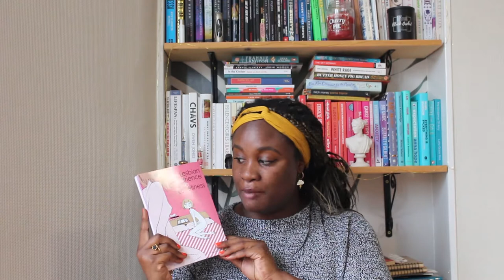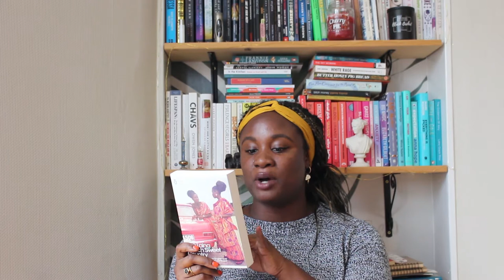My first book haul of the year! | Pull Down The Moon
Hi everyone, a book haul and it also happens to be my first one this year?!  Most of you will have already seen these books on my channel, but thought I'd put them all together in one video.

BOOKS MENTIONED:
My Lesbian Experience with Loneliness by Kabi Nagata, Jocelyne Allen (Translator)
The Body Keeps the Score: Mind, Brain and Body in the Transformation of Trauma by Bessel van der Kolk
Seven Days in June by Tia Williams
The New Me by Halle Butler
The Maidens by Alex Michaelides
Search Sweet Country by Kojo Laing
Becoming the One: Heal Your Past, Transform Your Relationship Patterns, and Come Home to Yourself by sheleana aiyana
Stone Fruit by Rebecca Perry
Calling a Wolf a Wolf by Kaveh Akbar
Physical by Andrew McMillan (mentioned but not shown)
The Trees The Trees by Heather Christle
All About Love: New Vision by bell hooks
Murder in the Crooked House by Sōji Shimada, Louise Heal Kawai (Translator)

You can access books & audiobooks!